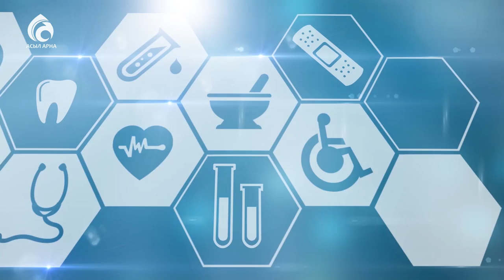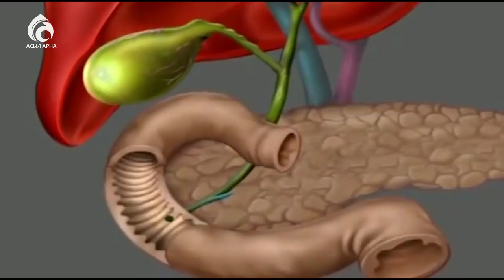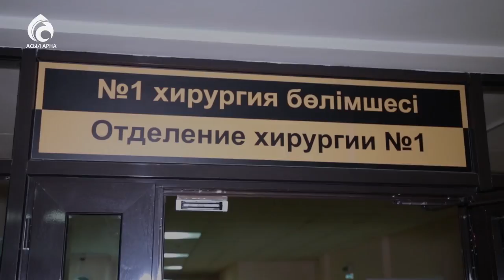Камни в желочи \ Семейный доктор \ Асыл арна